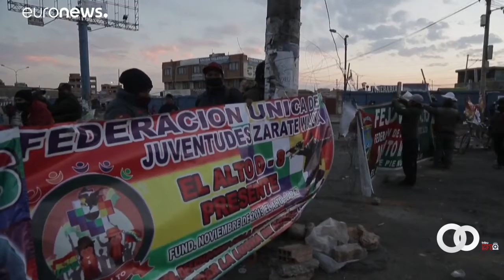Bloqueos en carreteras de Bolivia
Las principales ciudades de Bolivia están parcialmente colapsadas por el bloqueo de las carreteras en señal de protesta contra el Gobierno interino. Los sindicatos de campesinos exigen elecciones a pesar de haber sido aplazadas debido a la pandemia de coronavirus.

Vïa: EuroNews